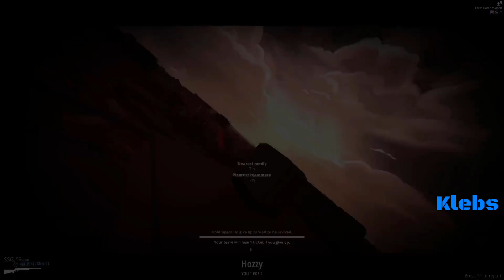BattleBit Remastered (Kamikaze Drones!)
It's BattleBit Remastered time!

Klebs and Squee fail to shoot, fail to survive, and fail to be detected by enemy UAV!

Check out BattleBit Remastered for yourself and show us how to fly in under the radar!